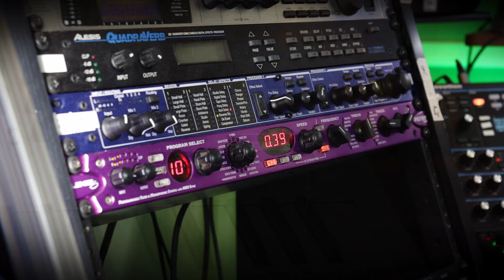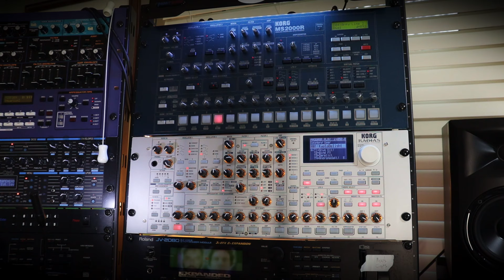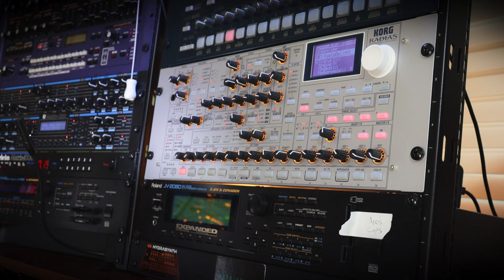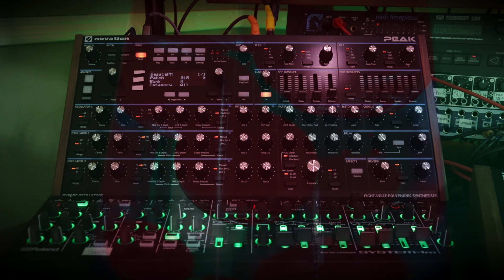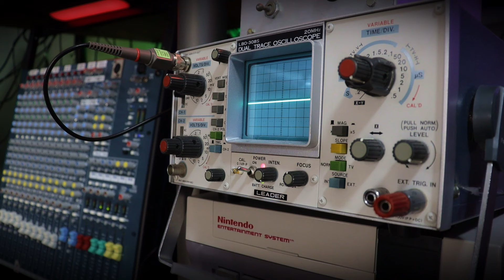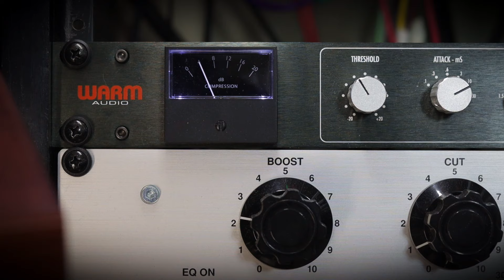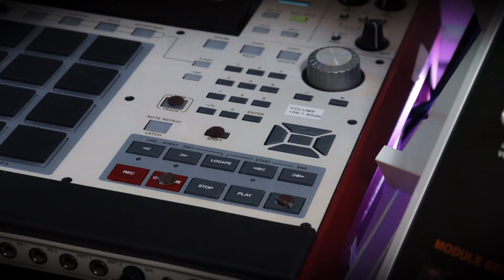"Delights of Kyoto" - Akai MPC + Roland SH4d + Korg OpSix + Arturia MiniFreak +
"Delights of Kyoto" was recorded live late Saturday afternoon on 3/2/2024 using a MIDI sequencer and a room full of synthesizers and audio gear. All automation was programmed into the Akai MPC X. Some manual tweaks on the Midas console was made during recording.

Inspired by YouTube videos of Japanese restaurants and diners - "Kyoto" was developed using the Roland SH4d as a drum synthesizer, paired with my usual synthesized drum kit on the Korg Radias and some excellent Hydrasynth patches developed by @Jexus. Voice synthesis on the Arturia MINIFREAK and various pads, plucks, stabs and noises provided by the Sequential REV2, Roland JP-8080, Korg OpSix among others.

The most significant addition to this music is a careful degree of live mixing using the Midas Venice F24 running a stereo mix through the Warm Audio Bus Compressor.

00:00 Introduction
00:11 Pre-dawn activities
00:52 Urban lifeforms waking up
01:13 Sunrise Horizon
01:37 Kyoto
02:21 Kitchen Chaos
02:44 Lunch Jam
03:05 Delights
04:05 Dusk
04:58 Cool Hustle
05:28 I'll have the Udon
05:40 Dinner with the city
07:03 Outro